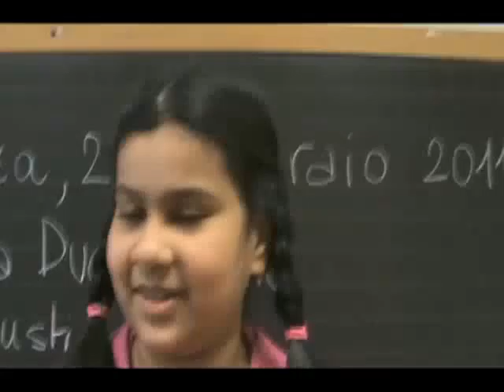WHY? h2o and food - Neodimensionale installation by Giuseppe Stampone - Vicenza (Italy)